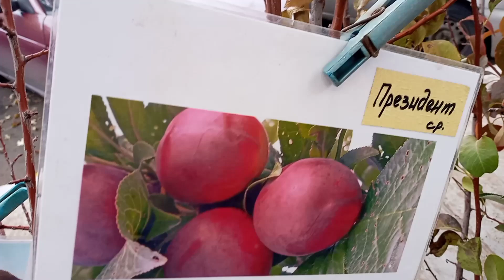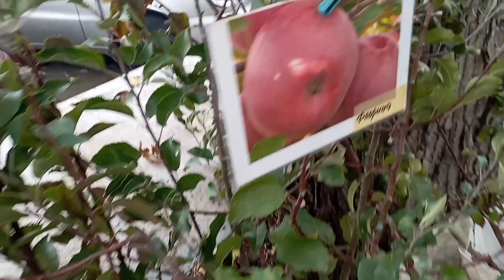01.11.24 обзорцветочногорынка Запорожье